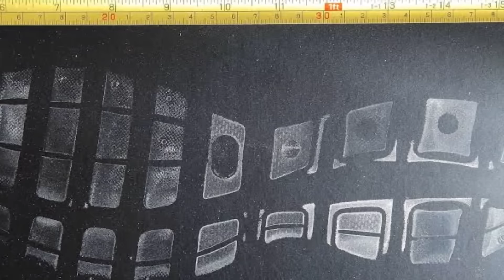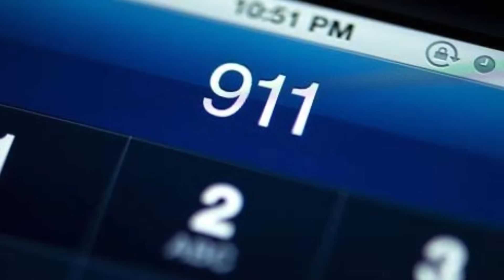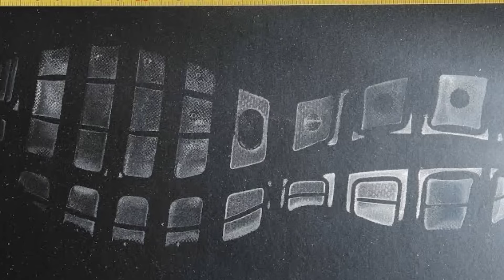Hard to Believe it Happened in REAL LIFE, But it's On Camera. One of the Craziest Cases EVER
Hi guys! Today i'll discuss with you another truecrime case with almost impossible twists. And the way it was solved are truly shocking.

Two girls went to the park on their bikes and disappeared. This marked the beginning of events that were incredibly hard to believe. From the very beginning, this story resembled a detective thriller with an unbelievable plot. As things unfolded, it became even more puzzling until all the mysteries converged into one shocking revelation.